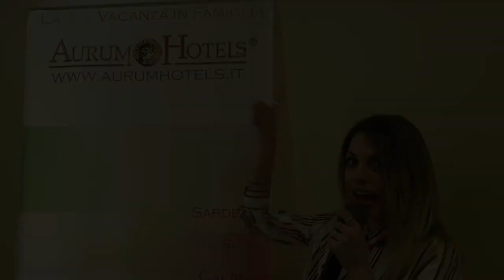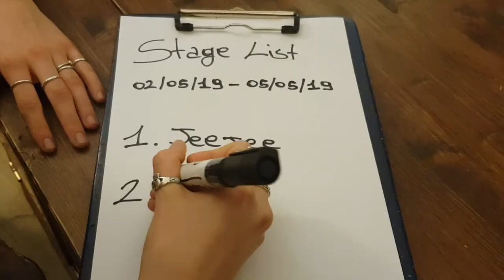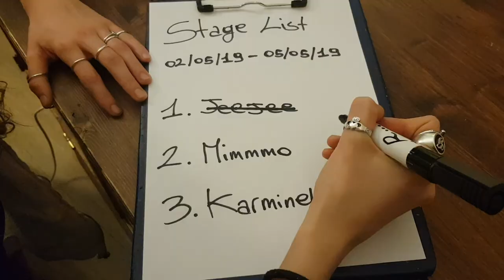I Trailer's Aurum Hotels - Kill Bill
I Trailer's Aurum Hotels

Ecco a voi Kill Bill Aurum

Vi aspettiamo...❤️
P.S. Amici se potete condividete 😉